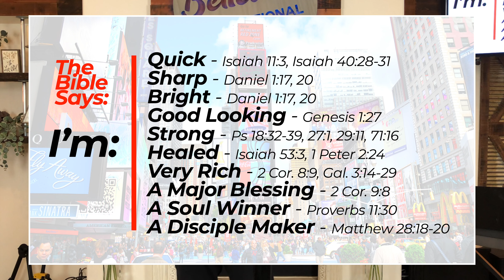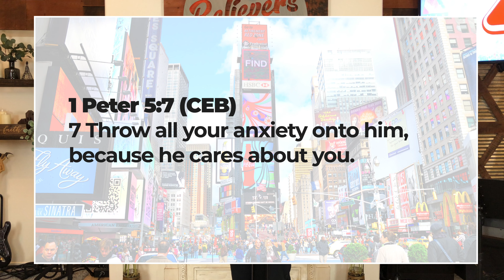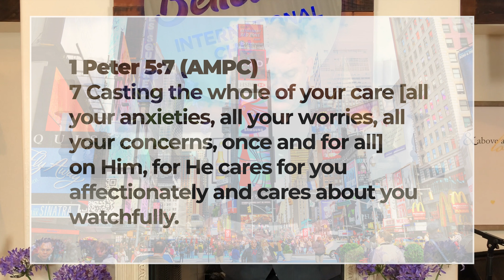PART 3 - CASTING YOUR CARES SO YOU CAN HEAR AND FLOW WITH GOD!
PART 3 - STEPPING INTO THE SUPERNATURAL 4 (FORCE) - CASTING YOUR CARES SO YOU CAN HEAR AND FLOW WITH GOD!

😀 🧑🏽‍🤝‍🧑🏽 For more encouraging videos, free books & study materials, being a partner, see where we are and what we are doing and so much more

🎵 MUSIC ARTISTS, SONGS & CREDITS

✅ 📚MESSAGE NOTES:

Today I am going to give you 4 supernatural steps that God has taught me over the years when it comes to following Him closely in prayer, getting His direction for my future and stepping out into new areas for my life.

1) Ask for His Boldness - You will need His Boldness to get His Words, His Plan and His Direction.

 2) Ask for God’s Unction, His Words coming out of your mouth, His Knowing and His Touch. / Following Unction is Following The Knowing, HIS ANOINTING, Asking for His Words and what He wanted me to speak in prayer. Asking for His Knowing Direction in all steps and in all areas in my life and how He wanted me to do those steps.

3) Give (Cast) all the cares of your life to God so you can hear and follow Him. THIS IS A BIG ONE!
AND whatever way, whatever way, whatever way He wanted me to pray and Whatever way He wanted to go in my life - I cast it on Him so I can flow with Him
I WANT TO FLOW WITH HIM IN THE SUPERNATURAL HOW ABOUT YOU. WE DON’T REALIZE WE ARE OPERATING IN THE SUPERNATURAL WHEN WE PRAY, WHEN WE TALK WITH GOD - WHEN WE PRAY IN THE HOLY SPIRIT

1 Peter 5:7 ERV)
7 Give all your worries to him, because he cares for you.

1 Peter 5:7 (CEB) GIVE = TO THROW DOWN
7 Throw all your anxiety onto him, because he cares about you.

1 Peter 5:7 (AMPC)
7 Casting the whole of your care [all your anxieties, all your worries, all your concerns, once and for all] on Him, for He cares for you affectionately and cares about you watchfully.

TO CAST YOU CARES IS SEEKING THE UNCTION IS SUPERNATURAL - HIS KNOWING - I DID NOT WANT
TO WASTE TIME - I WANTED HIS PERFECT WILL COMPETED WITH HIS RESULTS.

Casting your prayer life on Him so I would be able to flow with Him, because if i cast it on Him - He has it so I need to follow Him - He was and is the leader in my life.